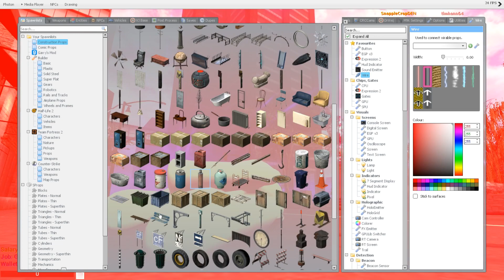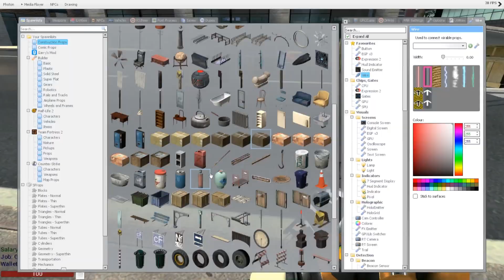Pony_RP More Explosions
This is starting to become more of a casual day in Pony Pony Place in Equestrian, oh well :3